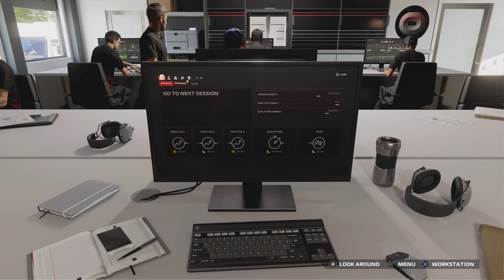F1 24 Part 26